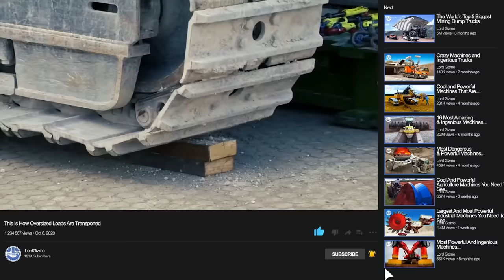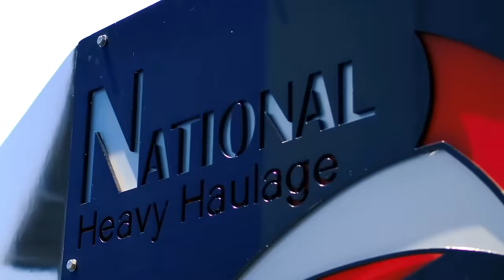World's Largest Load Transport By TRUCK | Our Top Selection Of The Year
Welcome back to another video from Lord Gizmo, where today we’ll be showing you our top selection of impressive trucks transporting the largest loads in the world!

00:00 INTRO

00:14 PERKINS STC

00:59 FAYMONVILLE

02:15 EMMERT - SPACE SHUTTLE FUEL TANK

03:38 LEBENKRIEGER HIGH TONNAGE MINING

04:46 BEELEN GROEP

05:58 TII GROUP - KAMAG

06:53 FELBERMAYR HOLDING GMBH

08:01 NATIONAL GROUP

08:43 OMEGA MORGAN

10:28 SPEDITION KÜBLER GMBH

12:09 NHH Hauling

13:29 BROSHUIS 100 TONNER

15:08 SUBSCRIBE FOR MORE